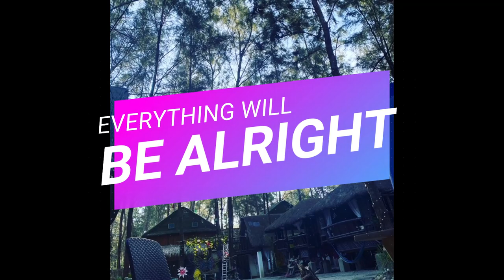DashCam Shots going to Liwliwa, Zambales (Happy Hut Retreat)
Going to Liw-liwa Beach (Dashcam shots) during Quarantine time.

FB: Happy Hut Retreat of Zambales
Instagram: Happy Hut Retreat of Zambales